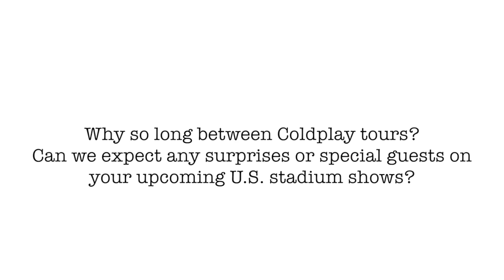98.5 KRZ Spotlight Lounge with Chris Martin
98.5 KRZ FM Sits down with Chris Martin from Coldplay for an intimate one on one Q/A session!